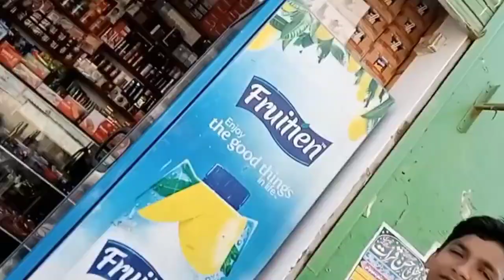First vlog |farewell party mai ye kia hu gaya😳..?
lik comment and share my video spourt me for more videos